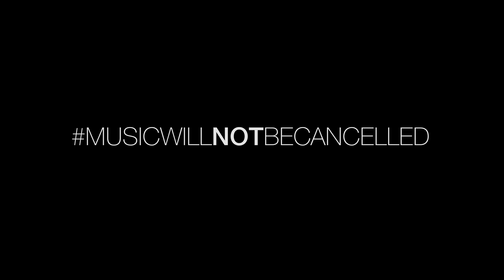Musical Uplink Ep. I - Divertimento for 9 Instruments | Walter Piston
Episode I: Divertimento for 9 Instruments
Walter Piston
I: Allegro

The first movement of Walter Piston’s Divertimento captures the bouncy rhythms of a folk dance, and proves that even music in 7/8 can be deliciously catchy.

MUSICIANS
Susan Doering, violin
K.C. Simba-Torres, violin
Terry Paul, viola
Dieter Wulfhorst, cello
Whitney Herbst, bass
Carrie Wells, flute
Fred Mora, oboe
Richard Martinez, clarinet
Harmony Mendez, bassoon

Bonney, T. Aaron Copland, Virgil Thomson, Walter Piston, and Herbert Elwell at Nadia Boulanger's Paris home. , . [Photograph] Retrieved from the Library of Congress,

Kraft, V. Aaron Copland with Walter Piston. , . [Photograph] Retrieved from the Library of Congress,